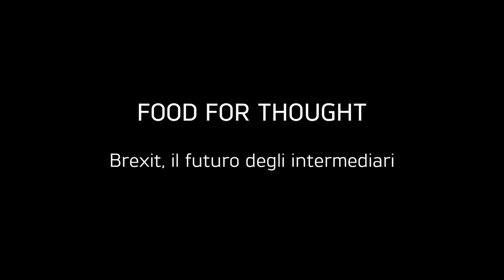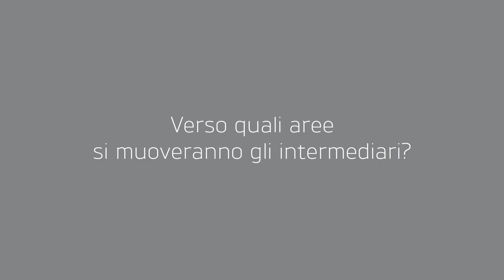Food for Thought - Brexit, il futuro degli intermediari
Quali scenari Brexit apre per gli intermediari e come si stanno preparando le autorità di vigilanza? Risponde Nunzia Melaccio, equity partner di Gentili & Partners